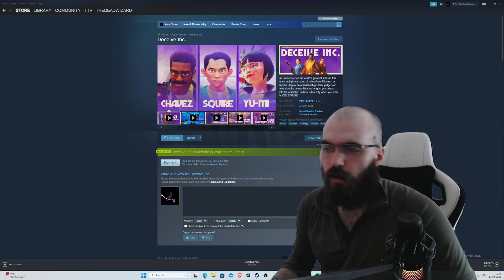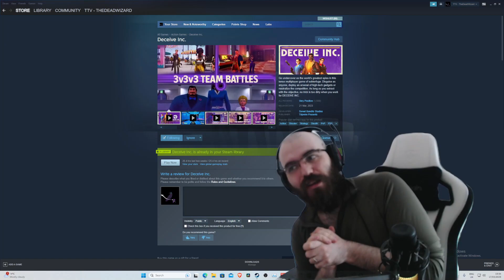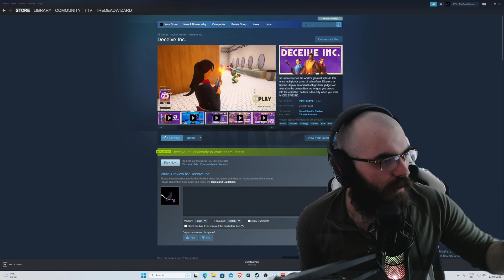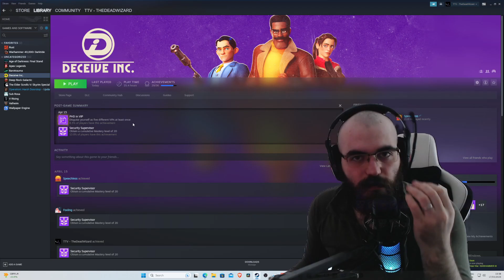The Amogus Spy Game We Deserve!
Greetings dear viewer, welcome to whatever you want to call this video about Deceive Inc. We're going to breaking down some spies stuff, some gadget goodness and exploring the juiciness. Get comfy and enjoy!